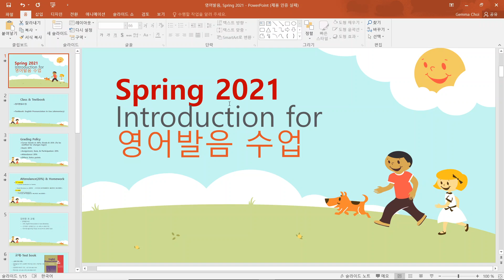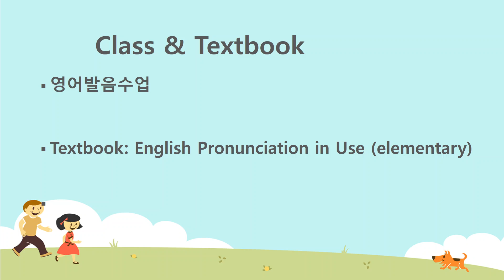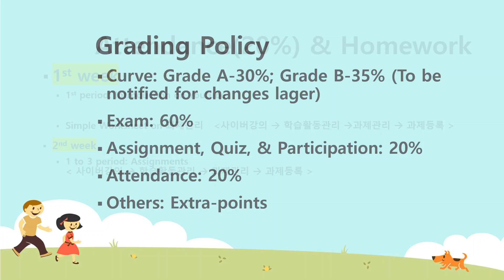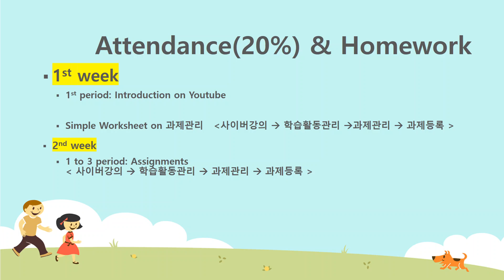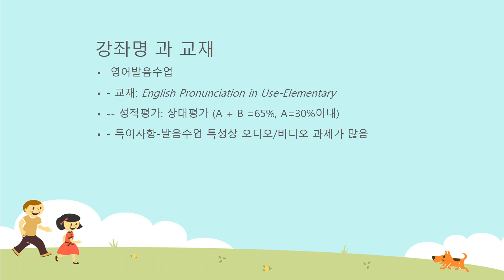EngPron Week 1 Lesson 1 2021